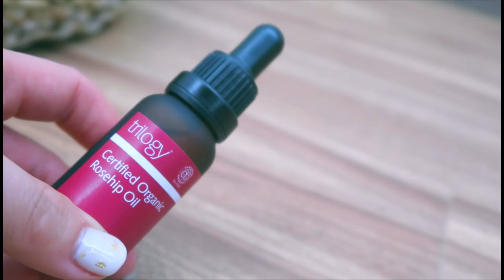【韓国コスメ】最近買った満足コスメ・スキンケアアイテム紹介！！【購入品】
今日は、最近韓国のOlive youngで購入したコスメやスキンケア・ヘアケアのアイテムをご紹介します♩春に使えるアイシャドウやリップなど買って満足したアイテムなので是非参考にして見てください♩
韓国はセール頻繁に行っているので、セール中にお求めになるとさらにお得ですよ♩

【ショートヘアあるある】ロングからショート・タンバルモリにした人は共感する１０のこと💕